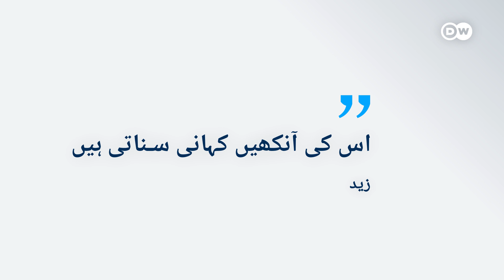فیس بُک کمنٹ سے شروع ہونے والی ایک بے مثال محبت | DW Urdu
زید ایک ٹیلی کمیونیکشن کمپنی میں منیجر ہیں اور ریہام ایک فارماسسٹ۔ ایک فیس بُک کمنٹ سے شروع ہونے والی ان کی محبت کی راہ میں زید کا خاندان رکاوٹ تو بنا مگر ان دونوں نے محبت کو دنیا کی توقعات پر ترجیح دی۔